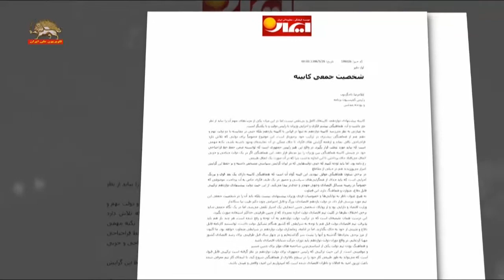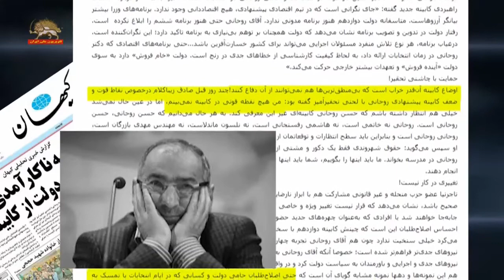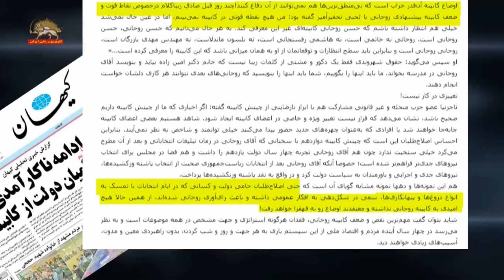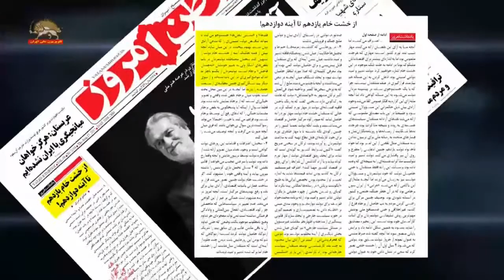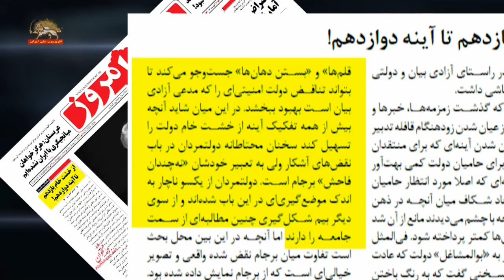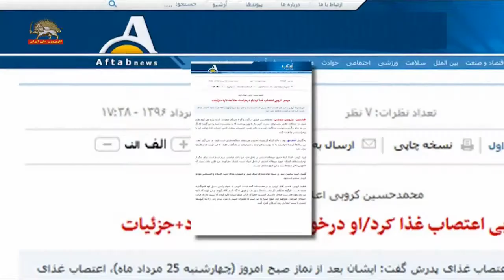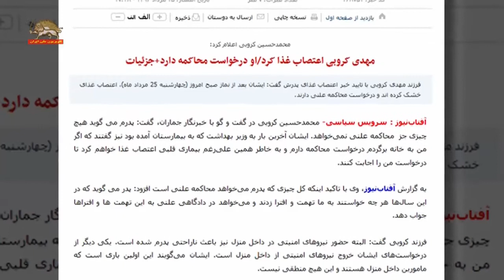کشمکش بر سر کابینه آخوند روحانی – بحرانهای رژیم ایران – اوضاع روبه قهقرا